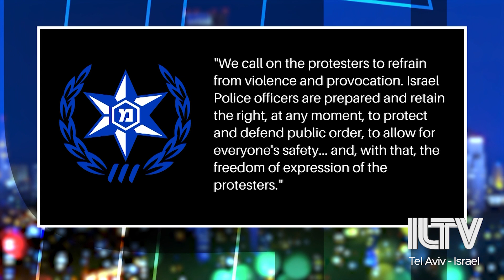Anti-Netanyahu protests spread to 18 cities around the world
For more than 10 weeks, the protests urging Israel’s Prime Minister to step down getting louder and more aggressive. Protesters are calling out Netanyahu for his response to the global pandemic, and corruption charges against him. While he doesn’t seem to be bothered by them yet, the movement is now going global.